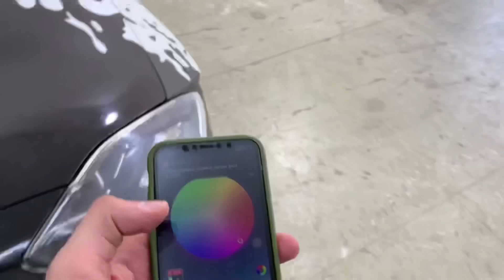INDIA'S only SWIFT with this type of Modification🔥 SWIFT VXI converted into SWIFT SPORTS😍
Presenting India’s only SWIFT with this type of Modification🔥

📍Store Name: MIND AUTO MODS
B-4/47, Ground Floor Sector-17 Rohini 110089 Delhi
(Please call us before you come)

Bored with the same old looks of your car? Well, don't worry! We are here for you.
Just let us know your budget - whether 10,000 or 1lakh we will install something unique.

NOTE: Pricing mentioned here is just to give Tentative idea.

#1 Original Avery Dennison Brand WRAP Cost: INR 9500 including installation
#2 Original IPH Projector: Currently available for 3000 (Price goes up and down)
#3 Night Eye LED in Projector: 2350 (1 year warranty)
#4 Swift Sports GT body kit: 31,000 ( Non painted Raw) Kit includes front bumper, grill, side skirtings and back bumper with fake exhaust tips (Paint cost is extra)
#5 Front ABS Quality Splitter: 3000
#6 Back Aftermarket tail lights: 12,500
#7 Monster Spoiler for new swift: 6500
#8 Valvetronic Exhaust: 18,500 + installation charges
#9 Neo Wheels Rim: 26,000 (comes with lifetime structural warranty)
#10 Rubber Quality Tyre Stickers: 2300+700 installation charge.